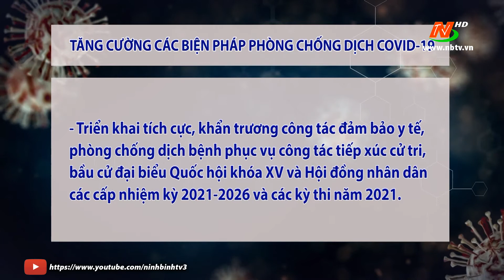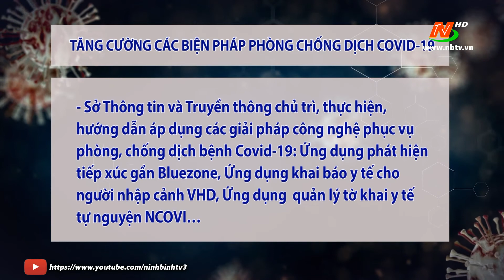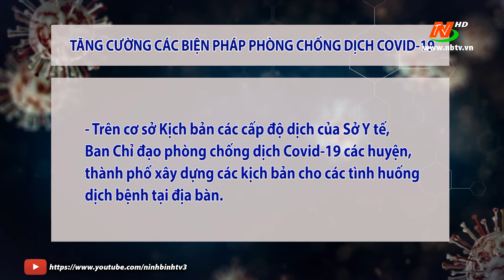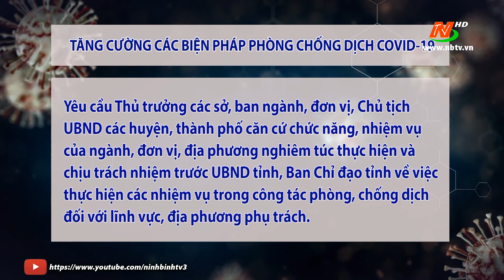Thông báo kết luận của Chủ tịch UBND tỉnh về tăng cường phòng chống dịch Covid-19